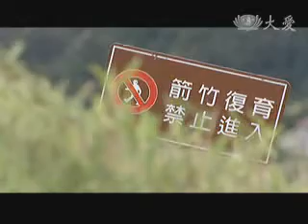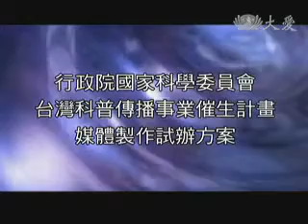20101030-4《發現》台灣森林的故事(五)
【種子高飛－冷杉林帶的繁衍考驗】
在三千公尺的山區，來自遠方的長風，吹過山凹與峰頂，吹過岩石與草原，正朝向這片冷杉林緩緩而來，就在山風晃動枝上的毬果，帶有薄翅的種子，脫離果軸的那一刻，究竟它們會落向哪裡，這是關鍵時刻，因為它們的落點將會直接影響新生命存亡的機率。這就是秋天高海拔地區的重大事件，最生死一線間的繁衍考驗。

【高山森林求生記】
玉山箭竹是合歡山常見的植被，它與台灣冷杉經常形成鑲嵌狀的分佈，構成台灣高山獨特的景觀，這片區域是許多生物共同生活的領域，台灣高山田鼠正是其中之一。在這裡，生物相互依存，彼此演化出微妙的關係，在海拔三千公尺之上，生命必須妥協，生存需要策略。